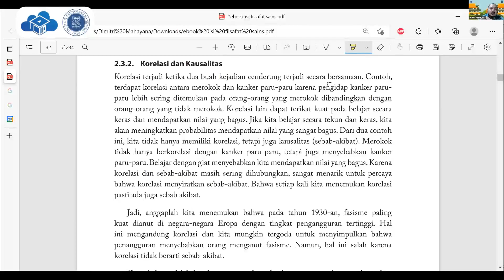Kuliah 2_10 Filsafat Sains STEI ITB, 29 Agustus 2022_Kesalahan penalaran_Bias Konfirmasi (Part.10)